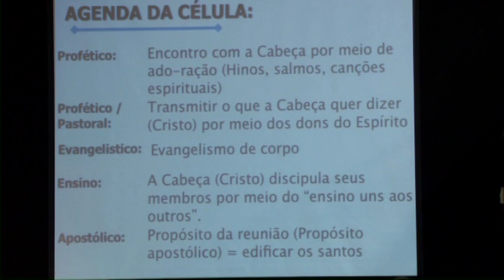COMO USAR OS DONS DO ESPÍRITO SANTO NA CÉLULA // pr. Eddy Leo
Mensagem ministrada em 2012, na Comunidade da Graça Sede, durante a Conferência Internacional da Comunidade da Graça.